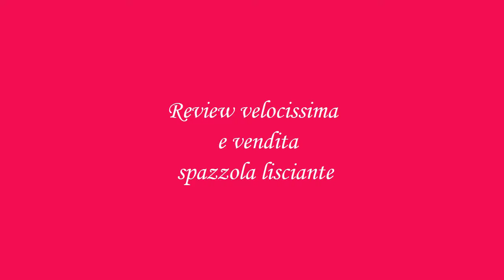Review velocissima e vendita spazzola lisciante